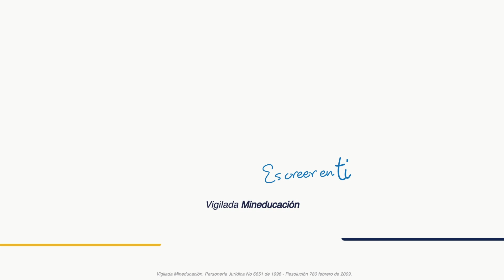Hablo Contigo / Cápsula 16 Parte 4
¡Conoce todos los componentes que acompañan la Santa Misa y su importancia en este majestuoso encuentro con el Señor!